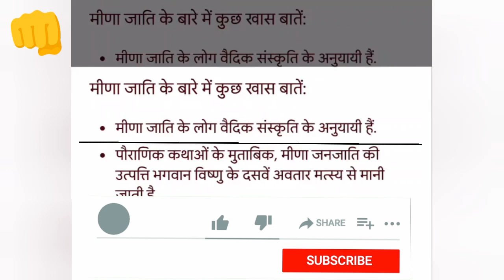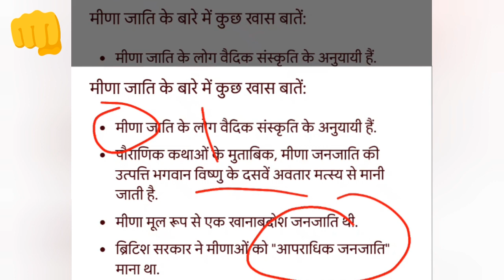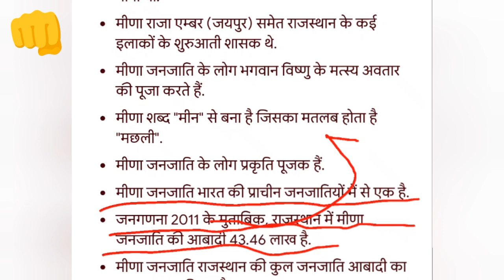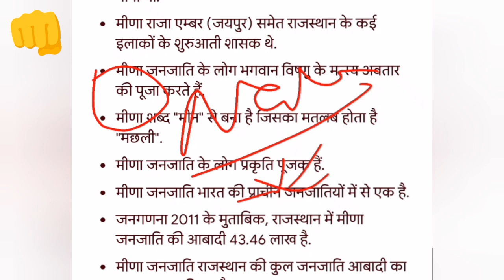मीणा जाति का पूर्ण इतिहास | Meena Caste History in Hindi | History of Meena Caste | Meena Surname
मीणा जाति का पूर्ण इतिहास | Meena Caste History in Hindi | History of Meena Caste | Meena Surname | Mina jati ka etihas | Meena jati ka etihas, history of meena cast.

मीणा मुख्यतया भारत के राजस्थान राज्य में निवास करने वाली एक जाति]] है। मीणा जाति भारतवर्ष की प्राचीनतम जातियों में से मानी जाती है । वेद पुराणों के अनुसार मीणा जाति मत्स्य(मीन) भगवान की वंशज है। पुराणों के अनुसार चैत्र शुक्ला तृतीया को कृतमाला नदी के जल से मत्स्य भगवान प्रकट हुए थे।

history of meena caste
history of meena
meena ki history
mina cast history
all india radio
meena caste
meena caste history
meena tribe
meena surname
meena meena dispute

मीना मूलतः एक खानाबदोश जनजाति थी। उन्हें भीलों के समान एक अर्ध-जंगली और पहाड़ी जनजाति के रूप में वर्णित किया गया था। लेकिन ब्रिटिश राज में ब्रिटिश सरकार द्वारा अपने उद्देश्य की पूर्ति के लिए इन्हें "आपराधिक जनजाति" के रूप में वर्णित किया गया और आपराधिक जनजाति अधिनियम के अनुसार सूचीबद्ध किया गया।

meena mina
meena history
meena
mina meena tribe
meena (ethnicity)
meena caste history in hindi
meena mina vivad
meena mina vivaad
meena mina dispute latest news
mina meena
dispute over meena surname

In this video I’ll show you मीणा जाति का पूर्ण इतिहास | Meena Caste History in Hindi | History of Meena Caste | Meena Surname. Enjoy!

ABOUT MY CHANNEL:
Asar education is the one of the Top Education and informative Channel at which you can found Several Education Video free of Cost at any time and any movement 24*7.